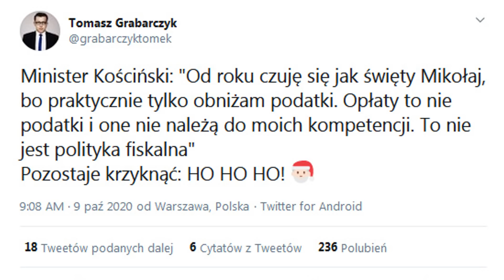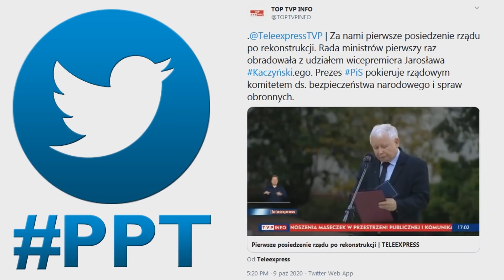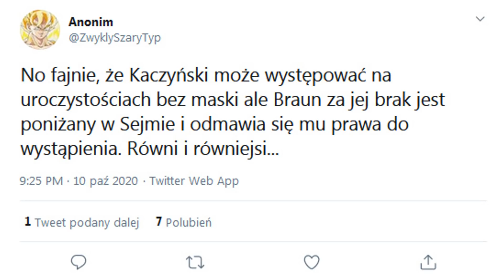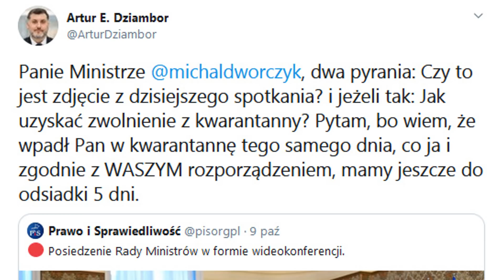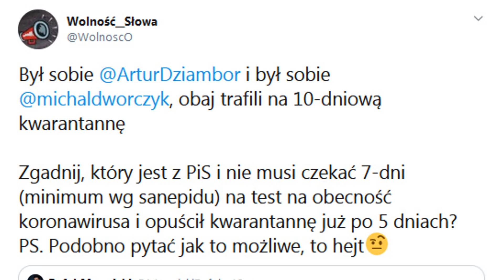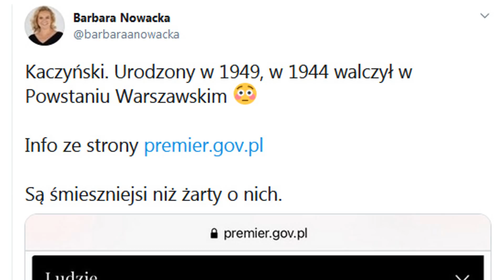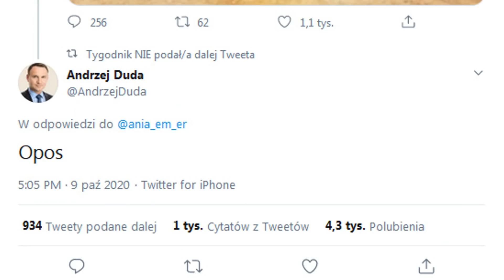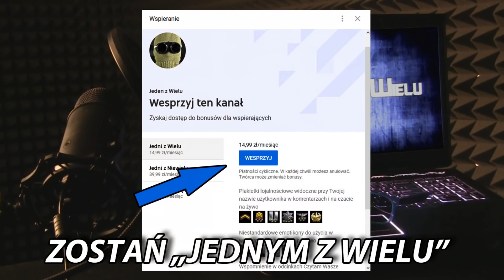Twój brak maseczki jest lepszy niż mój - Polityczny Przegląd Tweetów.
W zeszłym tygodniu na polskim Twitterze mówiło się między innymi: o wypowiedzi Ministra Finansów, kwarantannie ministra Michała Dworczyka, oraz olewaniu przepisów przez wicepremiera Kaczyńskiego.

Numer mojego konta bankowego dla osób, które chcą mnie wesprzeć finansowo:

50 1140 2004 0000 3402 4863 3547

Źródła: Twitter.com

Muzyka:
ArthurItis - Translucent City Lights: